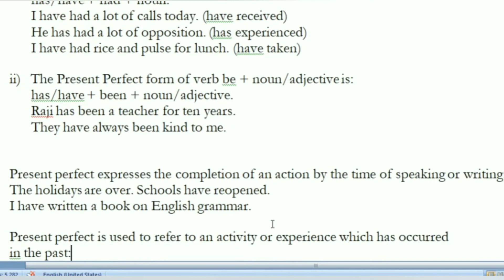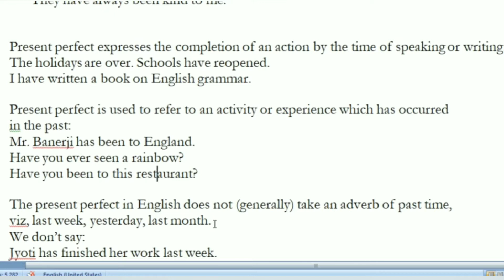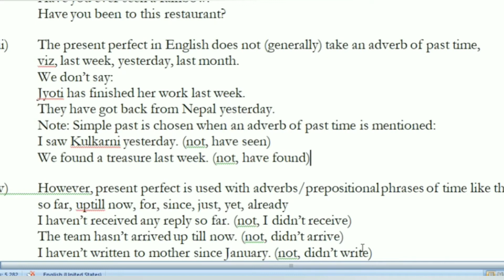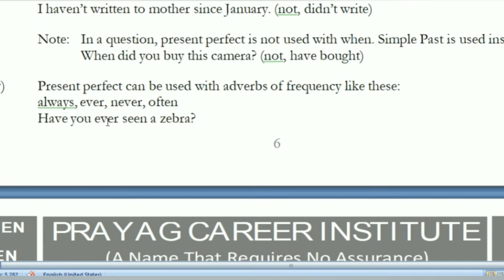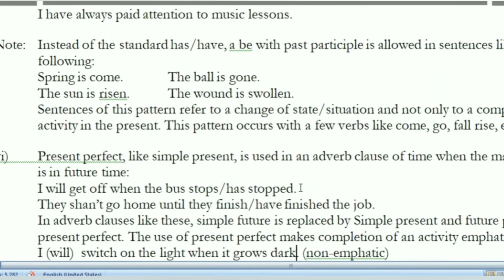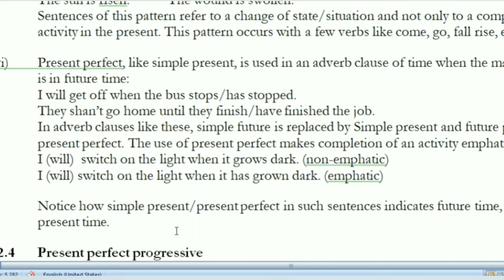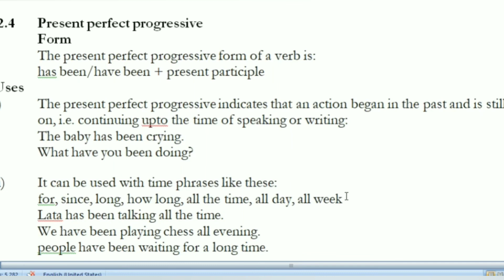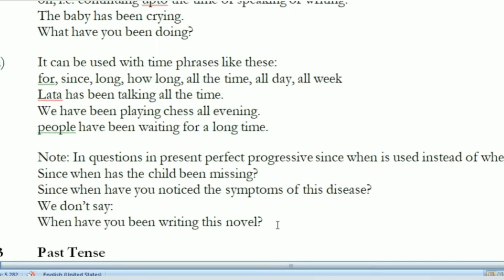Competitive English: Present Perfect Tense : Lesson - 1.5